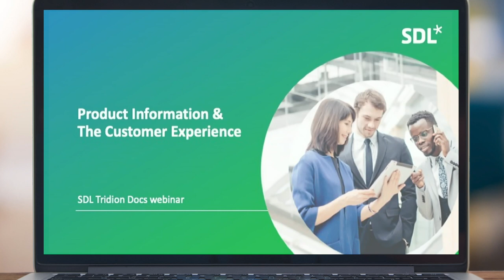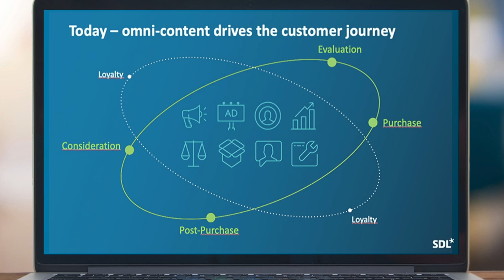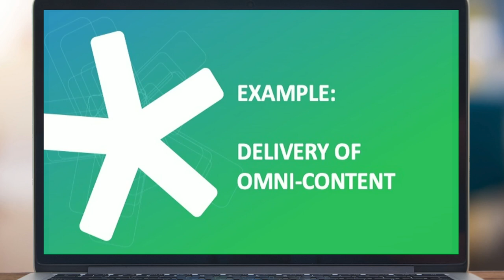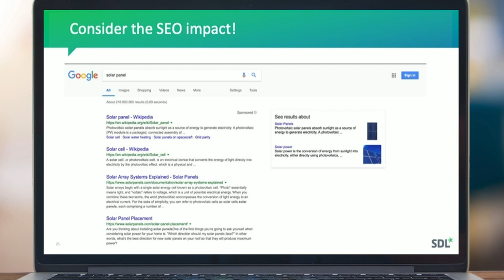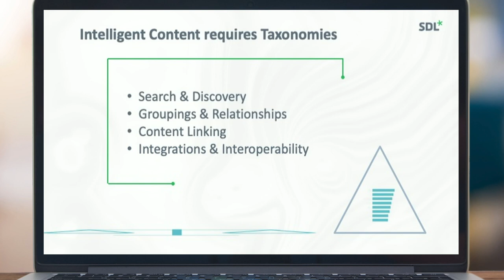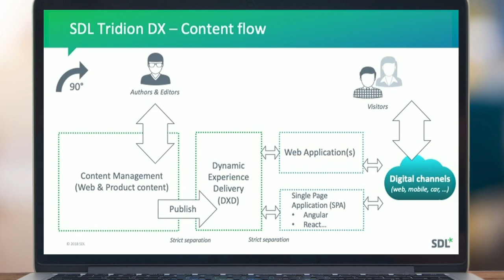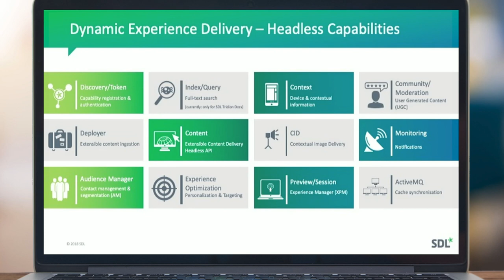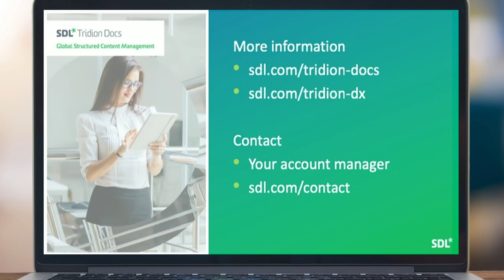SDL Tridion Docs - Using Product Information for better Customer Experiences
In this webinar we’ll explore how to combine marketing inspiration with practical product guidance. Learn how to use the latest capabilities of SDL Tridion Docs, as part of SDL Tridion DX, to create customer experiences that bridge traditional organizational silos, both when your customers are deciding what to purchase and after they’ve bought your products.

We’ll cover:
- Research that proves why product information is now critical for great customer experiences

- How taxonomies help you create dynamic combinations of marketing content and product information

- How SDL Tridion Docs and its Dynamic Experience Delivery can help you publish content to any digital touch point